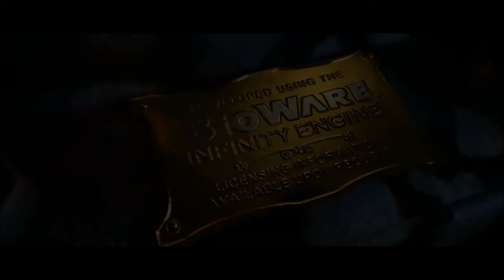Let's Play Baldur's Gate EE (Blind), Part 27: Melicamp the Talking Chicken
(Part 1 of 5) This chicken has a tale to tell. Plus, we fight some wolves and zombies. Also, a look at some of the classic logo animations of TSR, Bioware, Black Isle, and Wizards of the Coast.

Baldur's Gate Enhanced Edition is a property of Bioware, Interplay Entertainment and Beamdog. Thank you and have a pleasant stay in Faerûn.